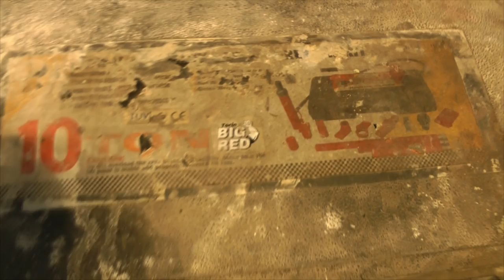Обзор гидравлики для кузовщины № 158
Рабочий день, немного о гидравлике